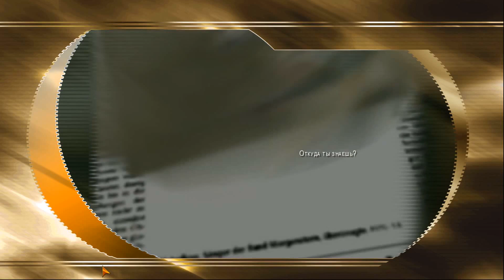Alarm for Cobra 11:Crash Time(PC).Прохождение.(Глава 3-Серия аварий),Уровень 1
«Alarm for Cobra 11: Crash Time» игра, созданная по мотивам одноименного немецкого телесериала. Вы выступите в роли полицейских спецотряда «Кобра 11» - ярых борцов за порядок и безопасность на дорогах. Будете расследовать опасные криминальные дорожные происшествия. Вас ждут километры сложных дорог. Умопомрачительные погони на высоких скоростях. Зрелищные автомобильные трюки, аварии и столкновения. А также жестокие схватки с дорожным криминалом!